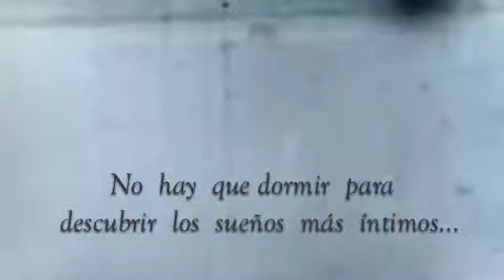LOS LABIOS DE TU SEXO (04)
Promoción corta el libro de Rover Lang LOS LABIOS DE TU SEXO.